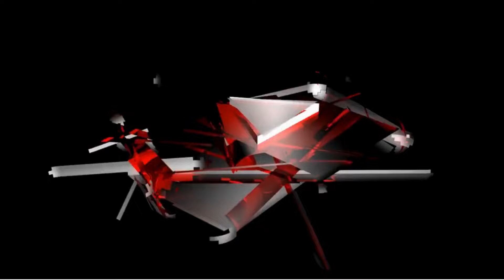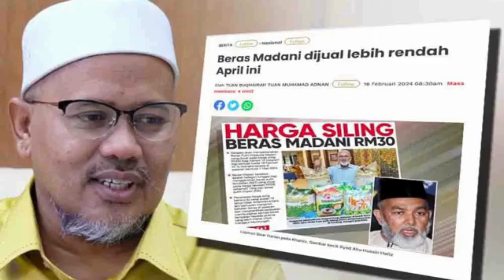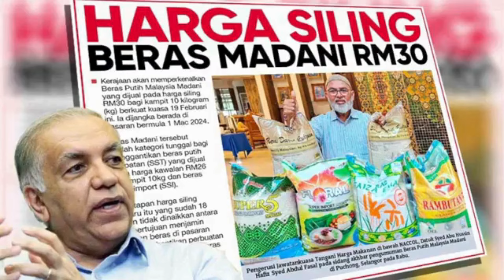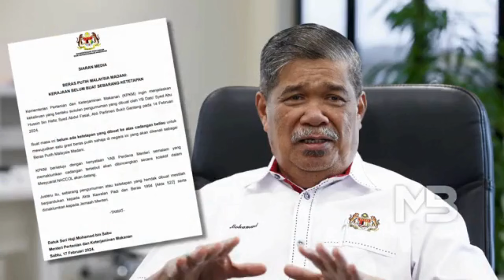Isu Beras Malaysia Madani - Belum Duduk Dah Berlunjur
Dalam video ini dato' kamal memberikan kupasan berkaitan dengan isu beras malaysia madani. pengumuman syed abu hussin berkaitan pelaksanaan beras malaysia madani dipertikai pelbagai pihak. antara tujuan kerajaan perkenalkan beras madani adalah untuk hentikan manipulasi. isu beras negara akan dibincangkan dalam mesyuarat NACCOL jumaat ini. dijangka harga makanan akan naik sepanjang bulan ramadhan ini.